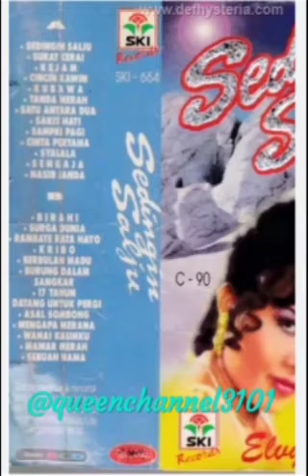Elvy Sukaesih-Cinta Pertama(original dangdut lawas) karya Rhoma Irama